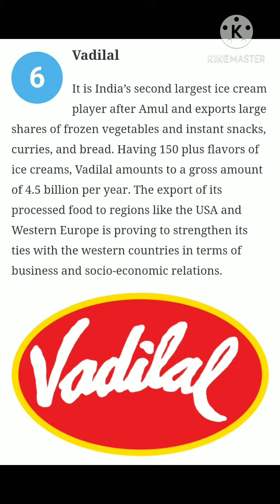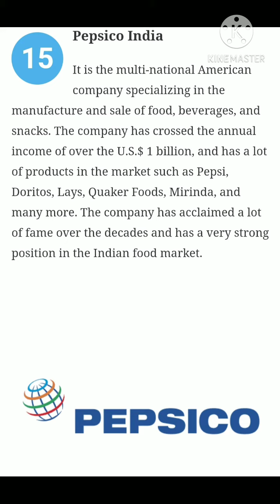Top 20 Food Companies in India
Hello Everyone
I this video you aware about Top 20 Food companies in India